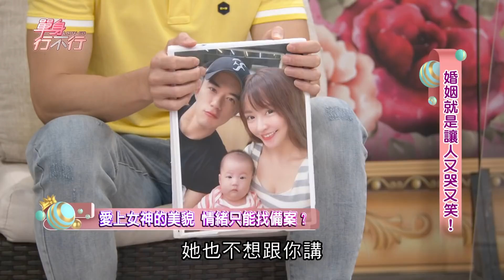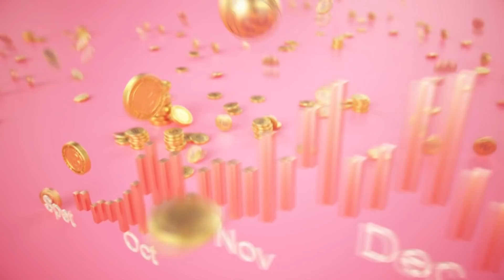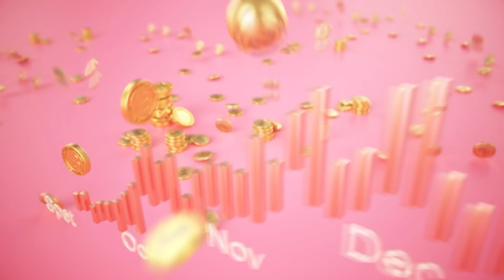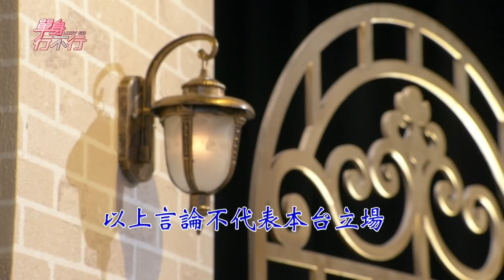【完整版】JR紀言愷七年地下情 婚後全幻滅？金馬女配角遠嫁台南 除夕夜獨自掉淚？美女主播新婚崩潰想離婚？讓人又哭又笑的婚姻！單身行不行20210928（JR紀言愷、張詩盈、李美萱、Ｈ）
一對對幸福的婚姻怎麼演變成互相折磨？

00:00  開場介紹
01:16  七年地下情？女友一千手就甩開？
02:29  費心訂到排隊名店！老婆卻不領情？
04:24  生日禮物貼心加碼！換來的只有心碎？
06:31  撐不住了想討拍？老婆反應讓他心寒！
07:51  產後嚴重掉髮？車模女神陷入崩潰！
11:11  愛上女神的美貌？情緒只能找備案？
14:29  沒告白、沒求婚！認識幾個月就閃婚？
17:21  婚後第一個除夕夜？對一碗麵獨自掉淚？
18:47  金馬女配角大嘆！賣彩券怎麼這麼難！ ！
20:48  生日什麼都沒有？收到花束當場傻眼？
22:29  甜蜜閃嫁工程師？結婚週年心碎滿地？
25:23  告別12年主播台！為愛搬到苗栗漁港？
26:12  主播變主婦，追垃圾車成了最大挑戰？
27:21  重拾現場連線專業！竟是轉播小強動態？
29:03  為了一顆月餅？老公說重話委屈落淚！
33:30  主播落入凡間！專家直言這對很危險？
35:54  樸實無華的老公？要看到他靈魂深處？
36:37  老公總是講不聽？找到不抓狂的平衡？
38:46  愛她就是支持她？奪金馬獎老公落淚！
40:32  老公像柯南？吃一塊餅乾他都知道？
41:19  老公半夜驚醒？貼心舉動讓她感動
43:13  193公分工程師，陪她少女心噴發？
43:55  堆衣服當作打籃球！老婆反而動起來？